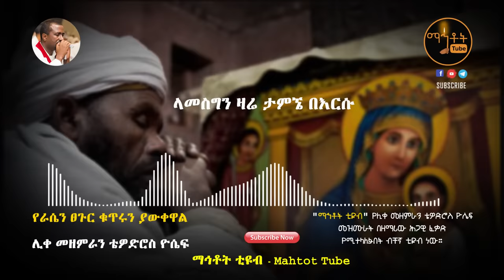"የራሴን ፀጉር ቁጥሩን ያውቀዋል" ሊቀ መዘምራን ቴዎድሮስ ዮሴፍ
Ethiopian Orthodox Tewahedo Song By Like Mezemeran Tewodros Yosef "Yerasen Tsegur Kutrun Yawkewal"

© Mahtot Tube  is the only Channel that has exclusive rights for all Lyrics produced by Like Mezemeran Tewodros Yosef